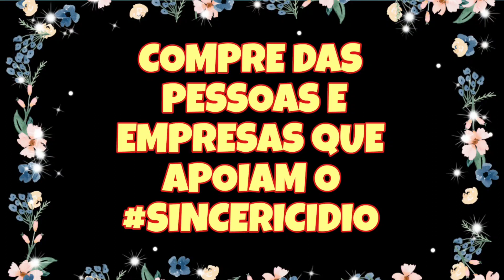TOP 5 Perfumes Avon: com CLASSIFICAÇÃO! Quem ganhou? Vem Ver!!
Canal que fala sobre perfumes e o mundo da perfumaria com muito respeito, carinho e sinceridade, não importando grife, gênero ou preço.
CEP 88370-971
NAVEGANTES - SC